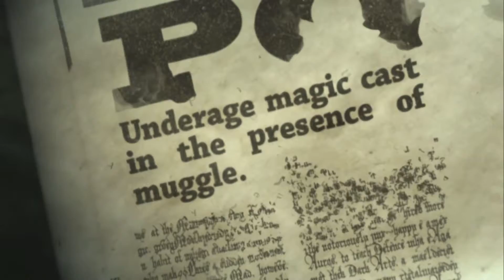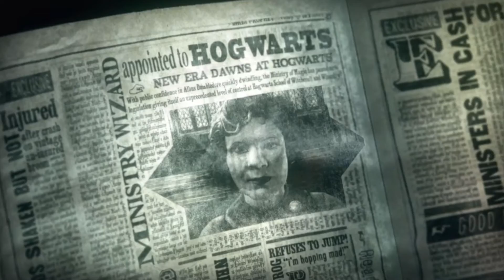Harry Potter and the Order of the Phoenix - PS3 Gameplay